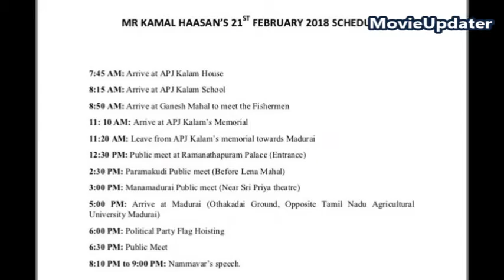"kamal first day political entry", he plans meets every people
Kamal as said he entered first day journey of political entry.

He plans to meet peoples on each and every district.